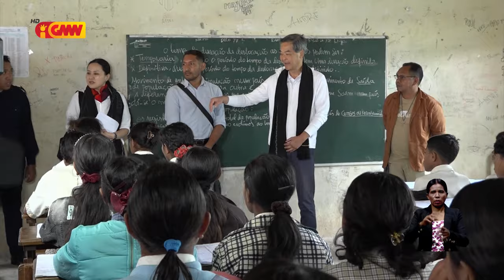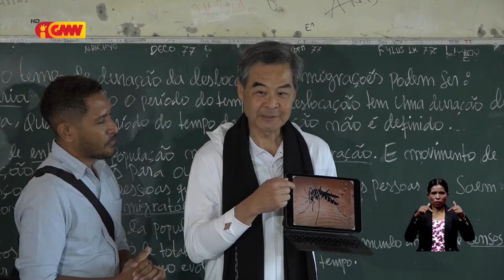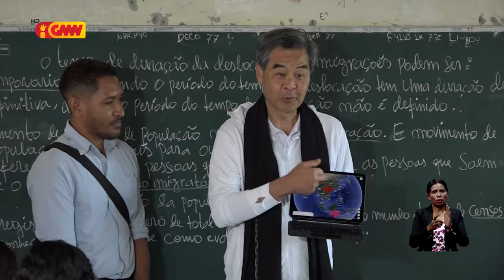Prezidente Fundasaun GX Xina apoiu ekipamentu hodi kombate dengue iha Timor-Leste